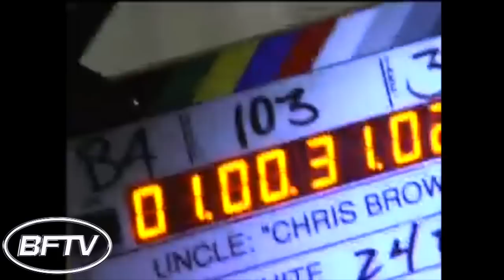What Happened to Chris Brown's Protégée’s Scooter Smiff & Myles Brown? | BFTV